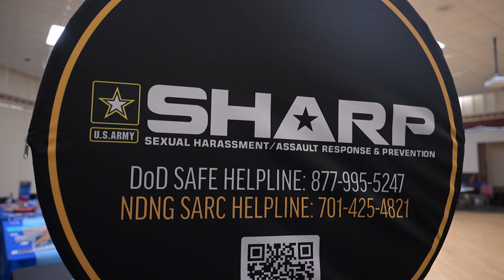Race to Zero 2024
What a great 'Race to Zero'!  We continue to take strides towards a safer and more respectful world.
We will continue to raise awareness, support survivors, and work together to eliminate sexual assault.
Together, we can make a difference! RaceToZero EndSexualAssault SupportSurvivors 🏃‍♀️💪🏽🌟

To learn more about North Dakota National Guard Sexual Assault Prevention and Response program please visit